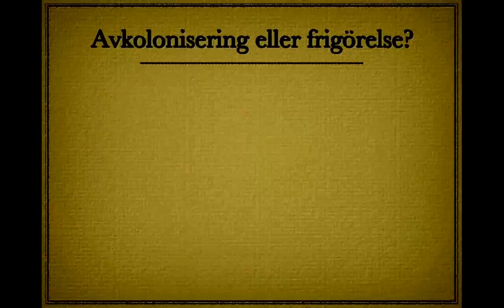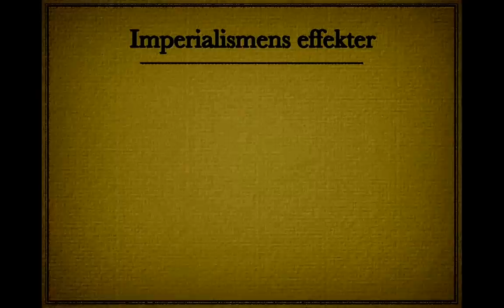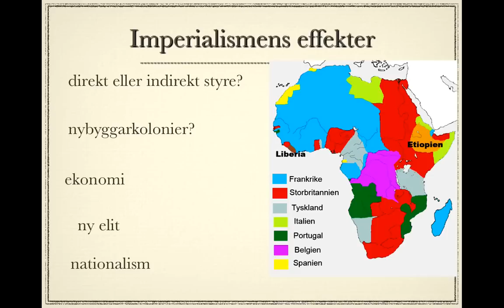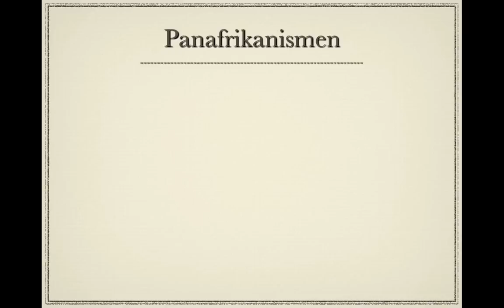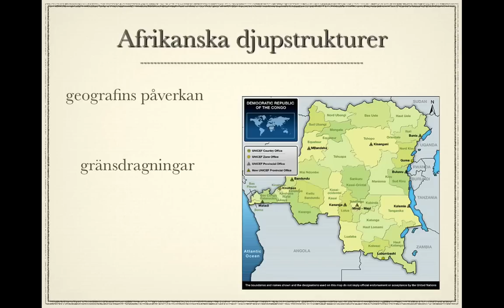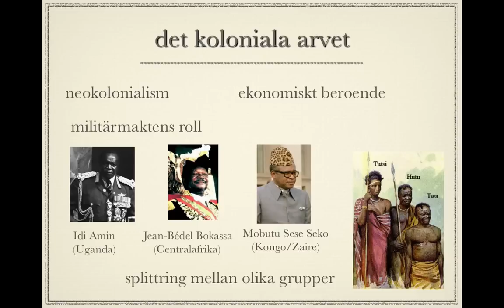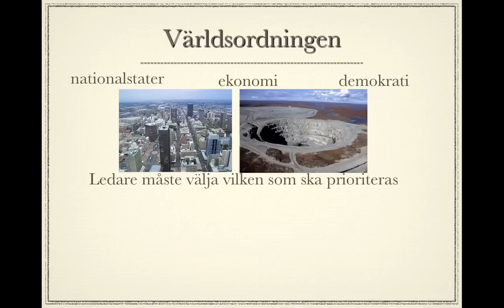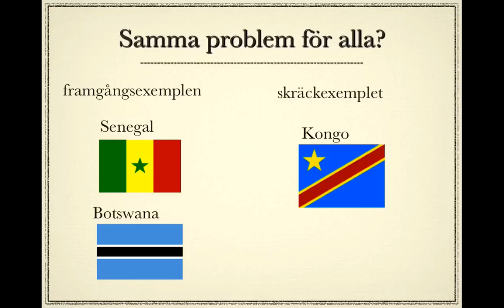Afrikas historia del 6: frigörelsen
Afrikas frigörelse från kolonialt herravälde efter 1945.